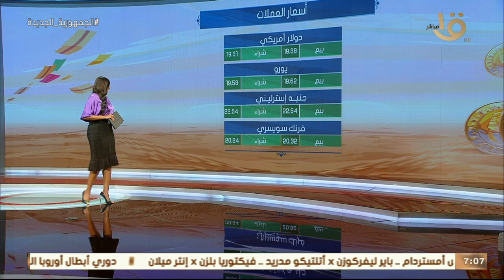صباح الخير يا مصر | تعرف على متوسط أسعار الذهب وأسعار صرف العملات.. وحالة الطقس اليوم